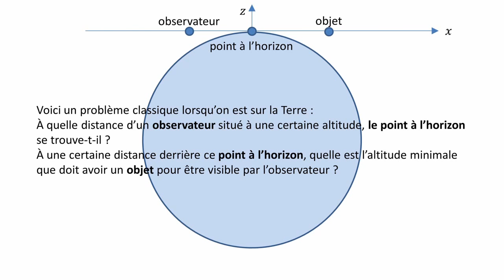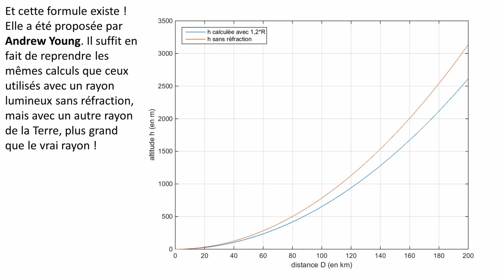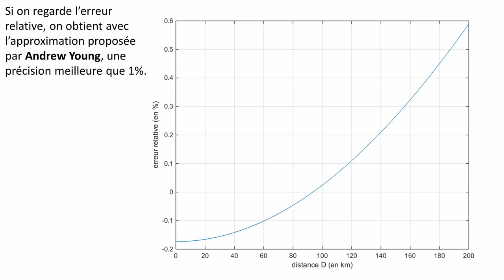Terre plate ... ou pas ! - Horizon et réfraction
Prise en compte de la réfraction dans les "calculateurs de courbure"

La page où il est question de l'approximation proposée par Andrew Young